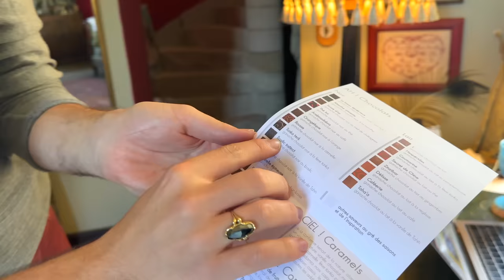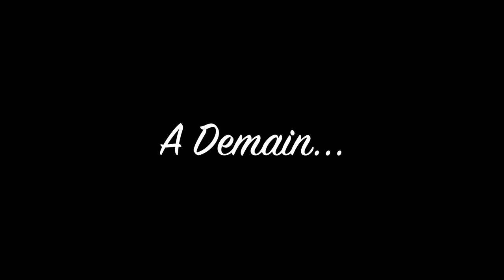We spent the day clearing the chateau's attic and setting up a 19th century bed! | Daily Diaries 🏰